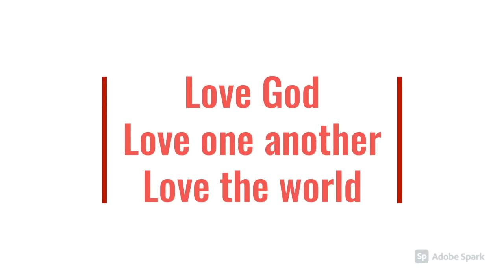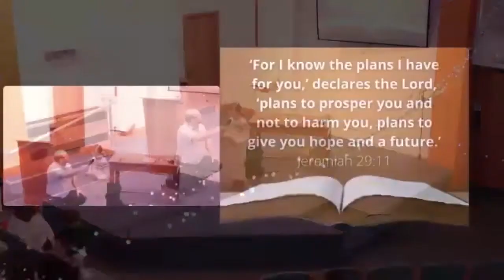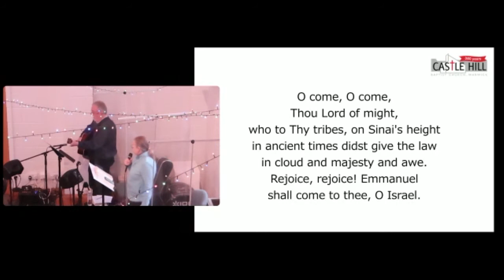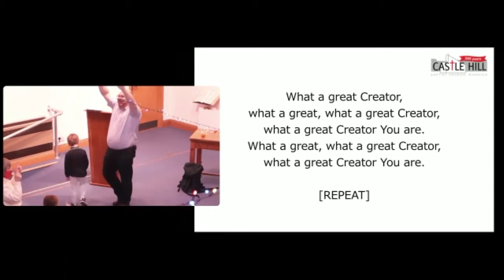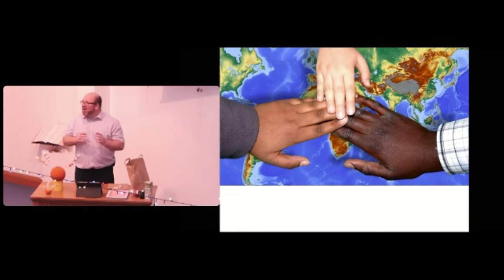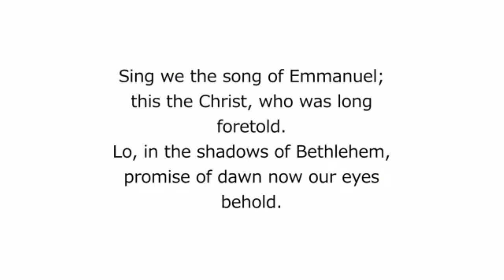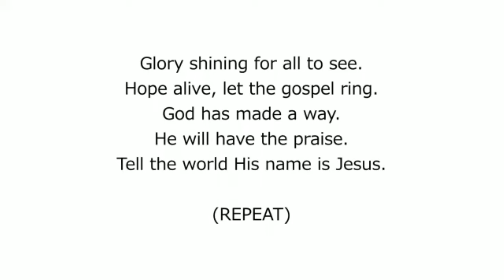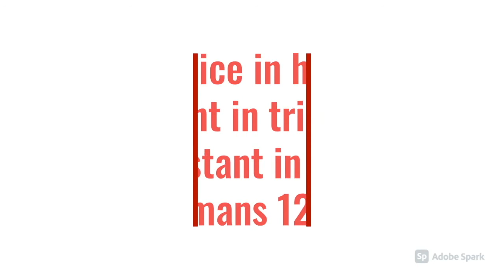ADVENTure to Christmas: All-age Christingle (5 Dec 2021, CHBC Online 88)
Welcome to Castle Hill Baptist Church online. In this gathering Kevin continues our Advent series called 'ADVENTure to Christmas'—making space for us all to reflect on the meaning of Christmas and Christ's second return.

If you want to join us on our Advent reading scheme,

* All songs used with permissions: CCLI #2436

PASTORAL SUPPORT
If you're struggling at this time, please get in touch to talk or google a local church in your area and reach out for help. Please don't suffer in silence; we want to support you however we can.